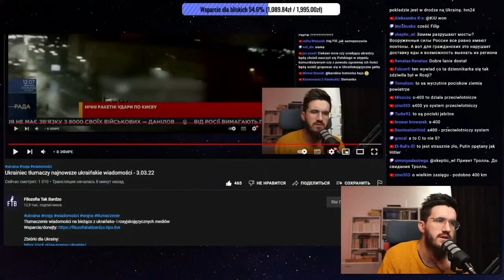(9 dzień wojny) Wojna rosja vs Ukraina. Rozmowa z jeńcem rosyjskim tłumaczenie pl. 103